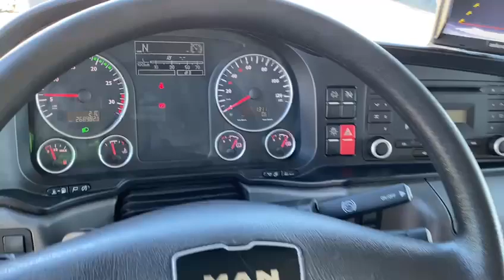MAN TGM 15.250 4X2 5075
Man 87/24